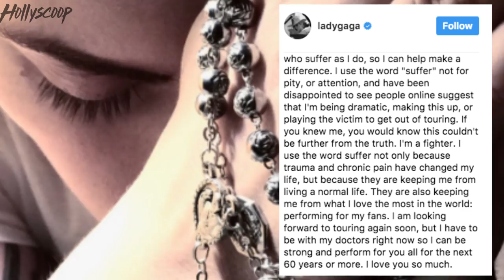Lady Gaga is in True PAIN from Fibromyalgia in New Netflix Documentary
Lady Gaga is talking about her health life we’ve never seen her open up before. And we can SEE her struggle in the newest trailer for her Netflix documentary "Gaga Five Foot Two."